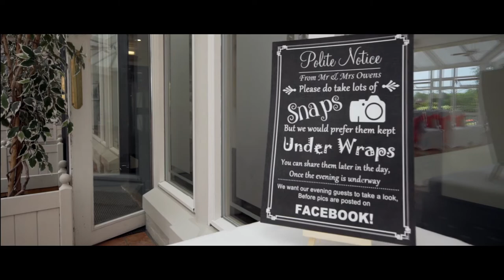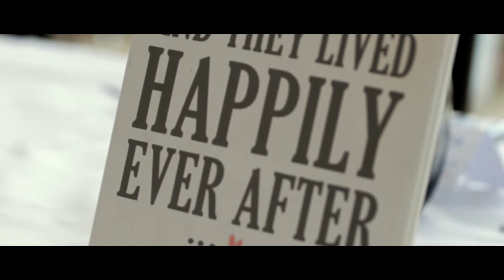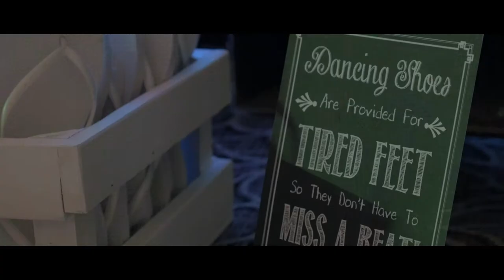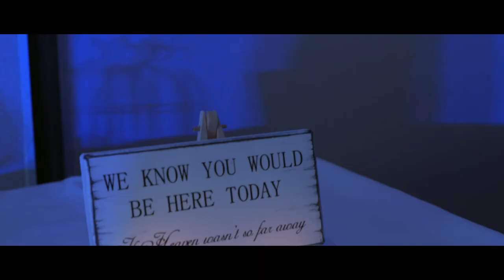Gemma & Kevin: Lion Quay's Wedding Film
The incredible wedding of Gemma & Kevin.